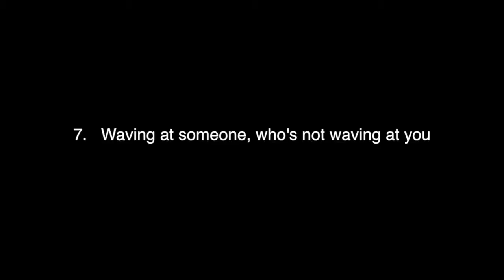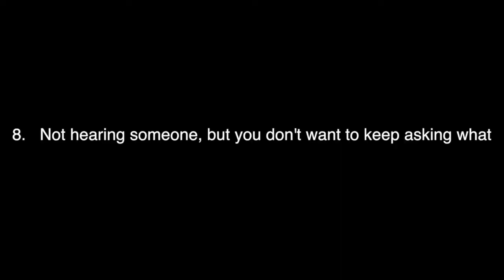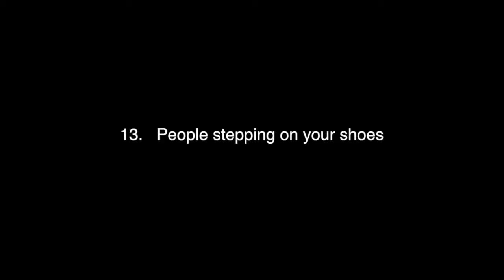Things we (most) all hate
This video is about Things we (most) all hate